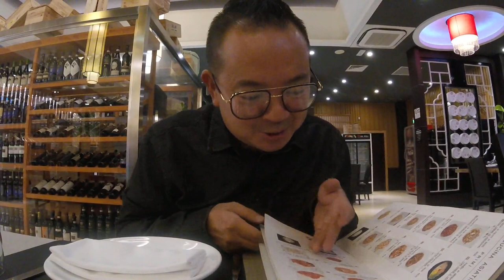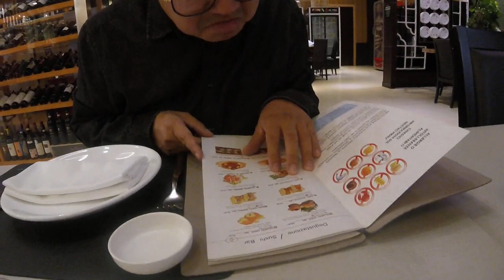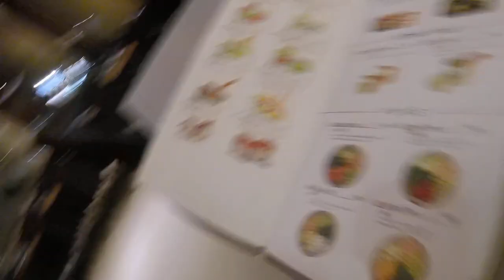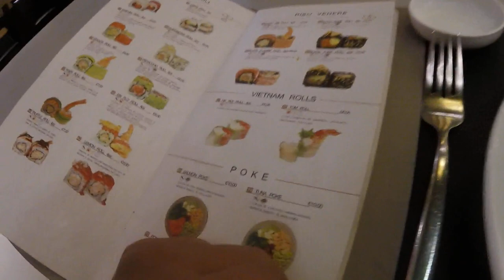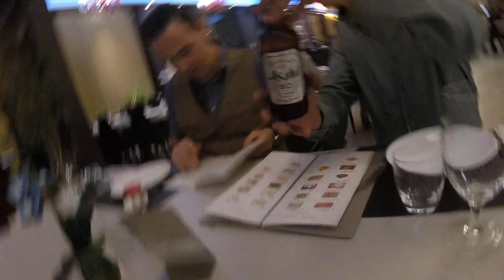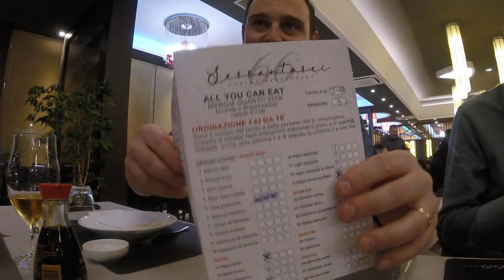ALL YOU CAN EAT SUSHI RISTORANTE 66 ANCONA THE FORK TEAM ANNIVERSARY EDITION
Via I Maggio 66, Ancona, Italy
THE FORK
SCARICA L'APP E PRENOTA IL RISTORANTE CON IL 20% FINO AL 50% DI SCONTO SUL CONTO
Prenota con il codice 7C3EF4A5 su TheFork e otterrai 1000 Yums,
convertibili in 20€ per una tua successiva prenotazione.
CODICE PROMO R6U0A6 DA APPLICARE AL CHECKOUT